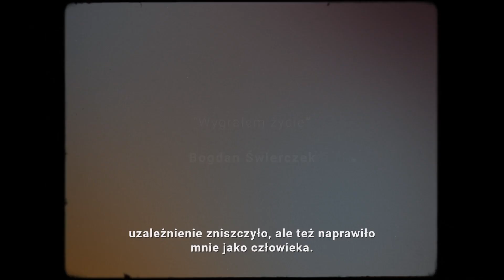Wyjście z nałogu | Youniversity.Be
Wierzymy, że ludzie chcą się uczyć tylko tego, co przydaje im się w życiu i w pracy. Dlatego stworzyliśmy Youniversity, w którym to Ty decydujesz czego, kiedy, jak i gdzie chcesz się uczyć.
Ponad 82% pracowników wykorzystuje kompetencje zdobyte na Youniversity w swojej karierze i życiu.

„We mgle złote drogowskazy wyznaczają prosty szlak. Sam wiem, w którą stronę pójdę, smak ryzyka dobrze znam…”

Szczególna wrażliwość wyróżniająca artystów, co prawda pozwala im widzieć więcej i odczuwać intensywniej, ale miewa też wysoką cenę. Wrażliwość na otaczający świat, może powodować podatność na jego negatywne wpływy.

Jak dowiecie się z opowieści naszego bohatera, łatwo wówczas stracić kontrolę nad własnym życiem. Bogdan Świerczek to młody, niespełna trzydziestoletni chłopak, który w poszukiwaniu akceptacji już jako nastolatek sięgnął po papierosy, alkohol i narkotyki.

Dodatkowo jego wejście w dorosłość przyspieszyła trauma wywołana samobójstwem bliskiej osoby. Od tego momentu używki stały się też lekiem na smutek i lęki. W sięgnięciu dna nie przeszkodziło mu nawet zaangażowanie artystyczne, granie na gitarze i śpiewanie. Punktem zwrotnym autodestruktywnego trybu życia, było przyznanie się do bezsilności. Wyartykułowanie prośby o pomoc wyznaczyło początek podróży ku nowemu życiu. Po fazie wygrzebywania się z problemów, Bogdan rozpoczął wspinaczkę po marzenia.

Jego wrażliwość, determinacja i talent, miały moc odwrócenia czterech jurorskich foteli podczas Przesłuchań w Ciemno 13.edycji edycji „The Voice of Poland”.

Gorąco zapraszamy do obejrzenia tej inspirującej historii. O tym, jak odwaga mówienia o swoich słabościach wzmacnia. O tym, jak niebywałą moc ma wsparcie najbliższych. O tym, że zawsze warto zrobić trudny, ale niezbędny krok w kierunku nowego siebie. Przed Państwem Bogdan Świerczek!